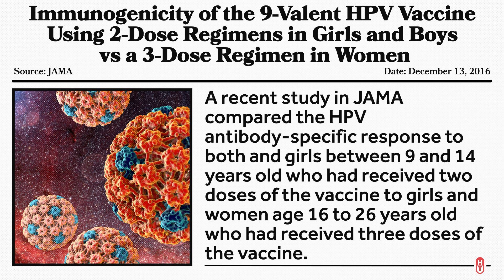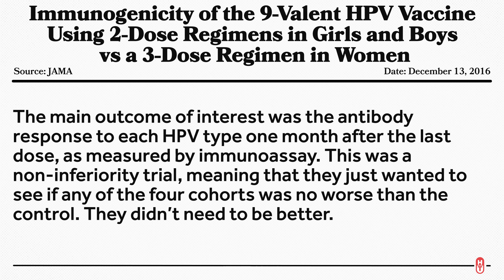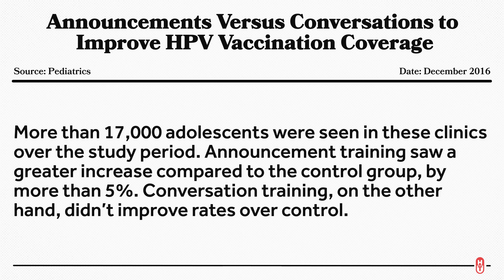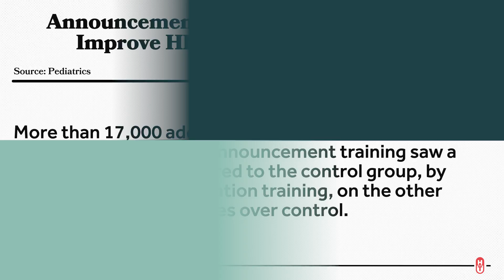It's Time for Your HPV Vaccine. Which is Effective after Only Two Shots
We know that Human Papillomavirus causes genital warts and cancer. We know that the vaccine protects people against the seven high-risk variants of the virus which are responsible for about 90% of cervical cancers. It also protects against two more variants which cause like 90% of warts.
We currently recommend that adolescents get three doses of the vaccine. But maybe two would do? We have such a hard time getting all those shots to kids.

Also, when it's time for HPV shots, it can be more effective to just announce to patients and parents that now is the time to get this vaccine. Treating it like any other vaccine on the schedule leads to a higher acceptance rate. Couching at as something parents might want to refuse can lead to refusals.